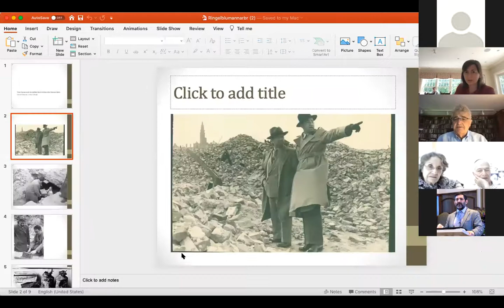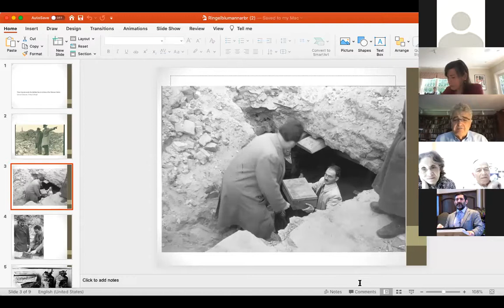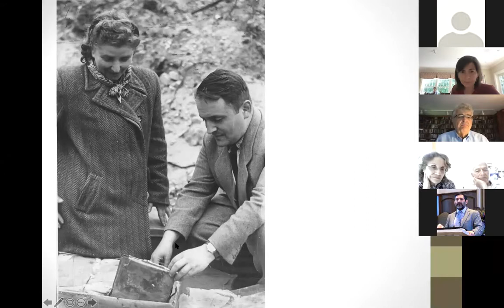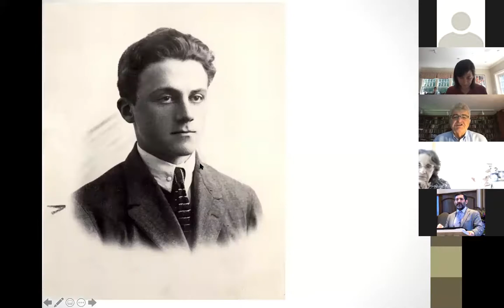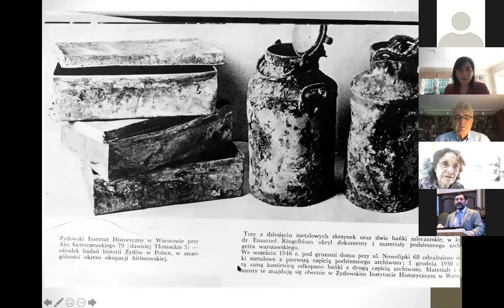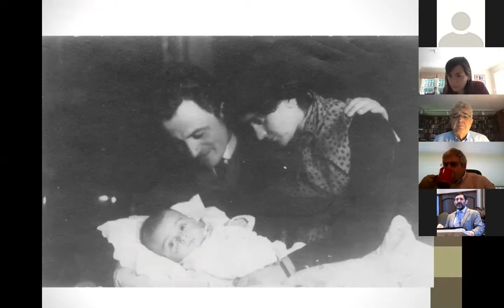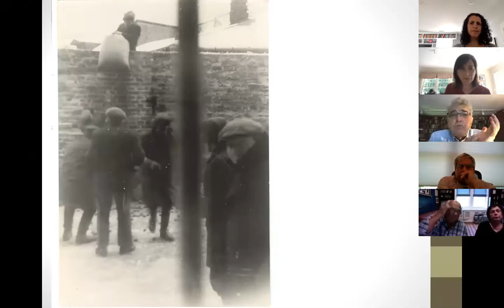WJC presents "Who Will Write Our History?" with Professor Samuel Kassow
The Holocaust Learning Center and the Adult Education committee of WJC are proud to present Dr. Kassow in a discussion of the film and book “WHO WILL WRITE OUR HISTORY?”

n the Jewish ghetto of Nazi-occupied Warsaw, the Polish historian Emanuel Ringelblum established a clandestine scholarly organization called ' Oyneg Shabes'. For three years they worked in secret to chronicle the lives of hundreds of thousands as they suffered starvation, disease, and deportation by the Nazis. Shortly before the Warsaw ghetto was emptied and razed in 1943, they buried thousands of documents from this massive archive in milk cans and tin boxes, ensuring the voice and culture of a doomed people would outlast the efforts of their enemies to silence them.

Using newsreels, voice-overs, and re-enactments, Grossman, the documentary's director paints a comprehensive portrait of the times and risks taken by Ringelblum and his group. According to the film, of some 60 members of the Oyneg Shabes, only three survived until the end of World War II. Portions of the archive had to be excavated from underneath tons of rubble after the war. Parts are still missing.

Professor Samuel Kassow will be the keynote speaker at our Zoom Shoa presentation. He was born in a Displaced Persons Camp in Germany to two Holocaust survivors. As a child of survivors, Kassow was very much affected by his background and developed an interest in Jewish history from a young age. After graduating from college in 1966, he took a Fulbright in England at the London School of Economics and studied at Oxford until eventually deciding to get his PhD in history at Princeton. In 1972, he went back to Trinity as a professor, where he has been teaching ever since.